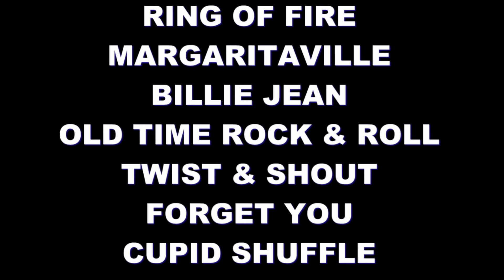Dueling Pianos by BIG SHOW Dueling Pianos – Corporate Entertainment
Premier corporate entertainment by BIG SHOW Dueling Pianos. Available Nationwide for corporate events, convention entertainment and company parties. Dueling pianos are the latest craze for corporate entertainment and company parties!